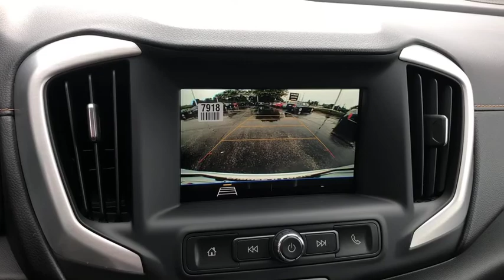2019 GMC Terrain Gurnee, Waukegan, Kenosha, Arlington Heights, Libertyville, IL G2024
Summit White [LISTING TYPE] 2019 GMC Terrain available in Gurnee, Illinois at Anthony Buick. Servicing the Waukegan, Kenosha, Arlington Heights, Libertyville, IL area.